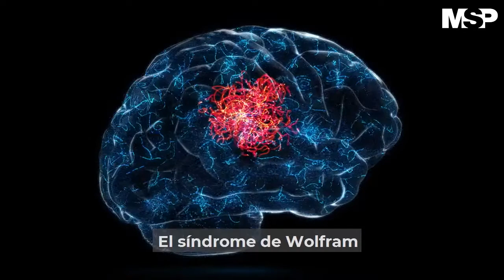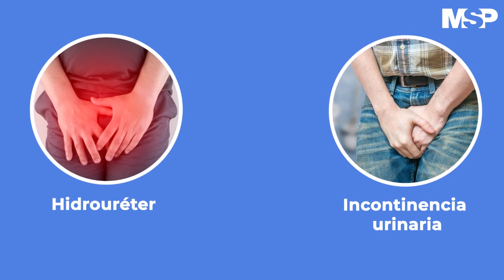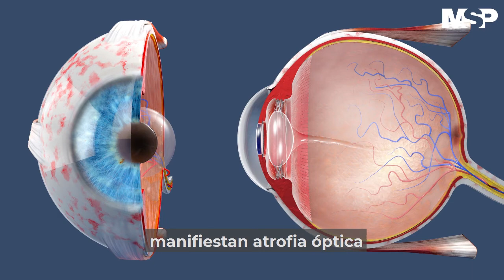El síndrome de Wolfram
[CanalMSP] El síndrome de Wolfram es una enfermedad neurodegenerativa que se caracteriza por diabetes mellitus tipo 1, sordera neurosensorial, atrofia óptica bilateral y signos neurológicos. Detalles